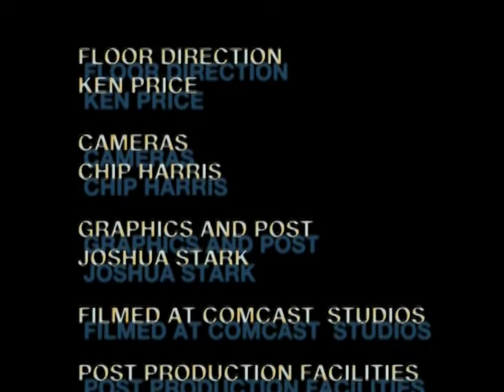The Maurice Blair Show June 2012